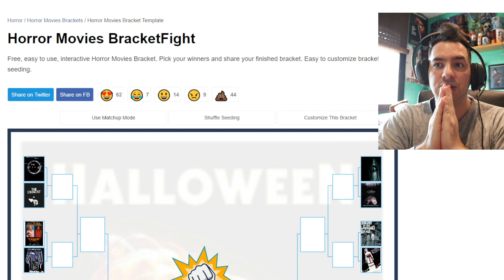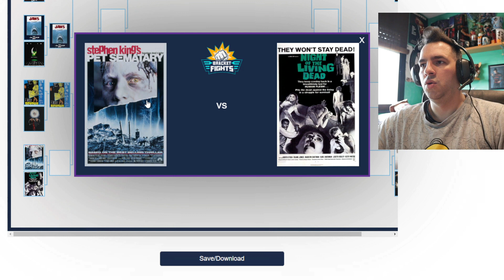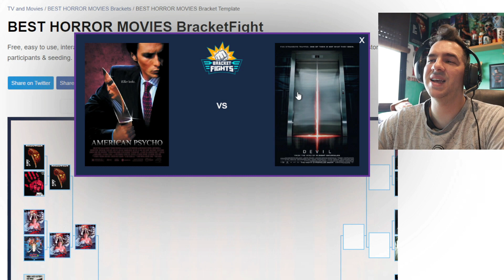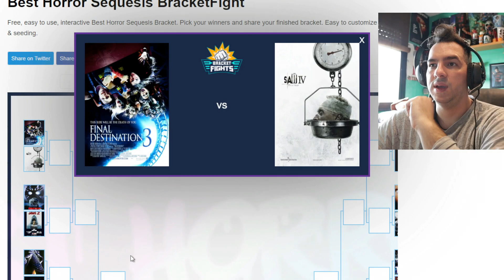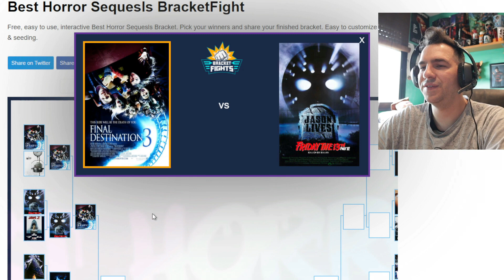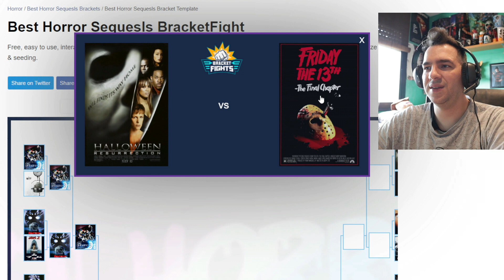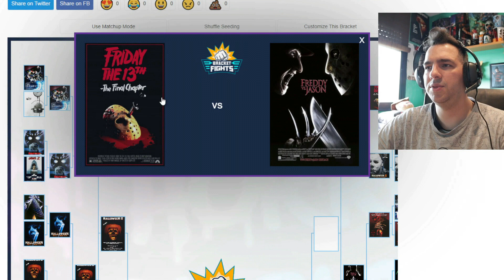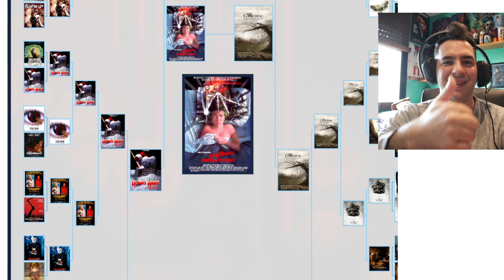BATALLA DE PELÍCULAS 🔥 La MEJOR PELÍCULA de TERROR vs LA MEJOR SECUELA 👊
Muy buenas a todos cinéfilos/as! Inauguramos otra nueva sección con "Batalla de películas" de TierMaker. Solo puedes elegir una película y entre varias solo una saldrá victoriosa y estará en el pódium.

¿Cuál será la ganadora?